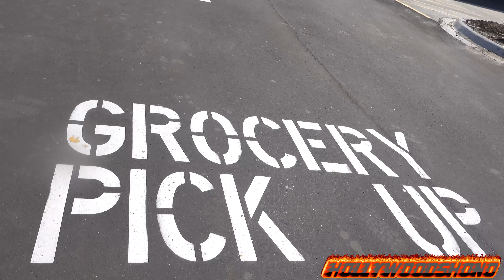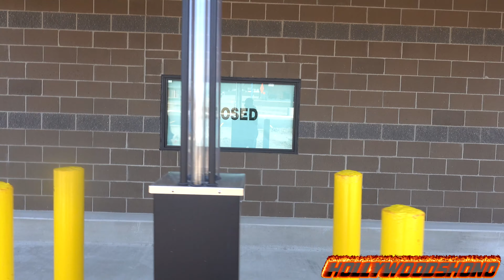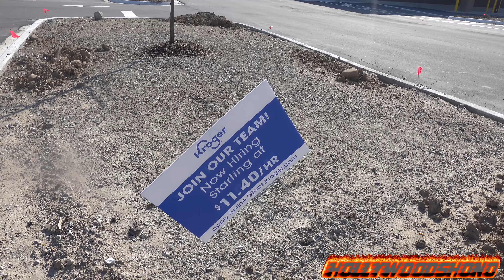Beth and HollywoodShono Revisit 9 and Harper Kroger, Happy Easter - Sunday April 4th Daily Vlog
In today's daily Vlog, we go on a Nature Walk and revisit the 9 and Harper Kroger, which will be ready Wednesday April 21st, and it looks a bit more complete than the last time we went about a month ago.    It was about 63 degrees and windy, but by the time we were walking back it was starting to get hot, so I was whistling at Beth as she removed her hoodie lol.

Got to hear her reactions regarding my table, she really likes it, said one day we can just hang out, outside, and watch some movies in the dark on my tablet or monitor.

Also, I will not accept a Kroger job for $11.40 an hour, start me at 15 or go away.
Nintendo Switch Gaming ID: 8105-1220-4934